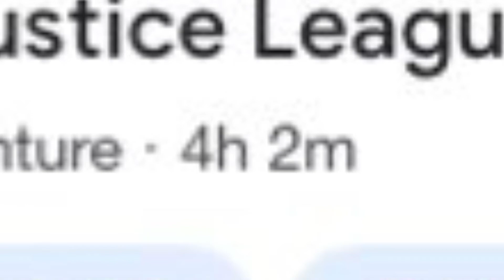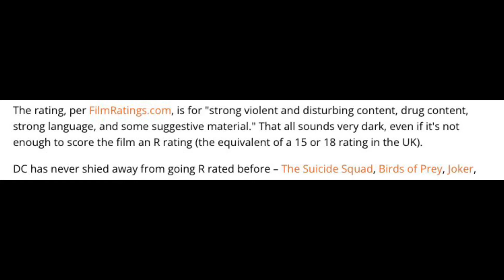The Batman age rating confirmed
Sad days 😞